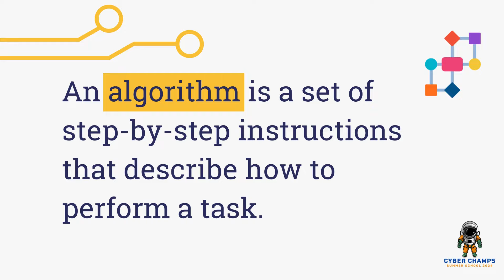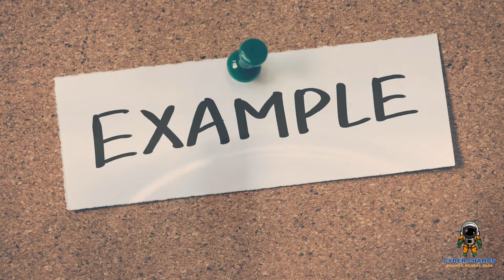Artificial Intelligence Explained: Expert Narration | Cyber Champs